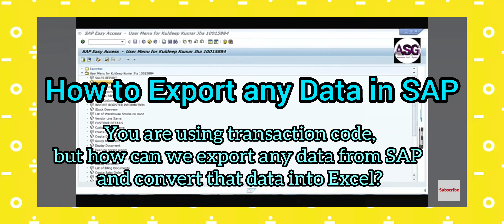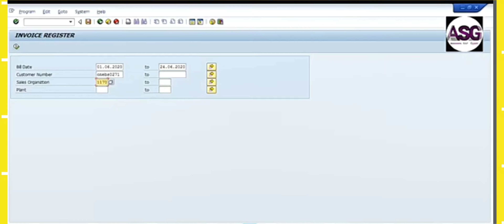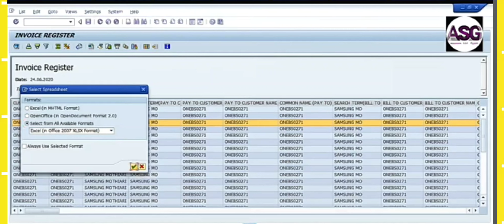How to Export in SAP | Export in Excel | SAP course | Ledger | GL | Vender | Customer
How to Export any Data from SAP & Convert Export data in Excel
1. easy  to display all data in sap
2. easy to export & convert all export data in Excel
4. Easy to use  all t.code in sap
5. Easy to Understand in Hindi

Our Purpose : Learn Easily, Work Perfectly

need to visit all professional and starter for SAP base practically accounts video available on "Accounts SAP Gyan" Channel on YouTube or search on "Google"

Accounting education #003 fbl5n #002 Video base online Accounts & SAP training all process, how to use and customise a range of SAP & accounting functions, Run fast and accurate closing and accounting processes with SAP

accountssapgyan if accounts person do not have knowledge in SAP it will help you to SAP base online video available for you Accounts theoretical & SAP Practical Education, easy to understand in Hindi so subscribe my channel or search on google